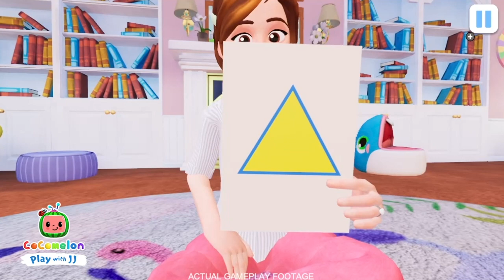CoComelon Gameplay | Play and Learn with JJ! | Kids Videos | Moonbug Kids After School